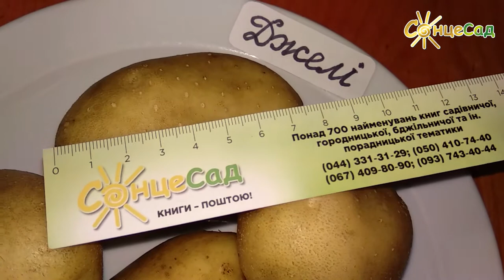Картопля «Джелі»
Високоурожайний елітний сорт, з високою товарністю.
Найкраща картопля для тривалого зберігання.
Якісний столовий сорт! Кулінарний тип «В» (слабко розварюється). Дуже гарний сорт для приготування картоплі фрі.
Шкірка світло-жовта, гладенька. Колір м’якоті жовтий. Вічка поверхневі. Вміст крохмалю 13,4-17,8%.
Джелі не темніє після варки.
Бульби великі і дуже великі.
Деякі картоплини досягають ваги 800г та більше.
Джелі дуже стійка до засухи.
Стійка до раку, парші, фітофторозу.